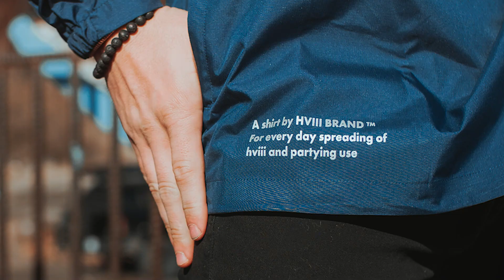THE UMSO PODCAST 164 - LUKE LEWIS - ON COMING TO AMERICA AND HISTORY OF WALES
STAY CLASSY MEATS:  code UMSO for discount on meat delivery.